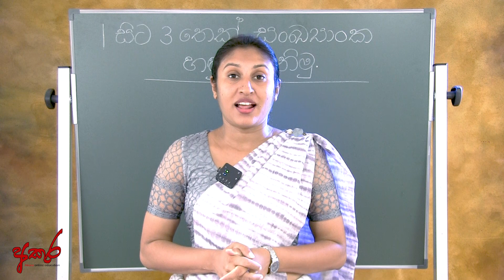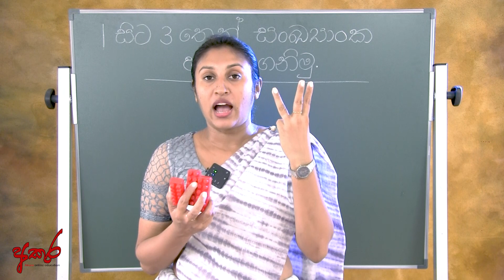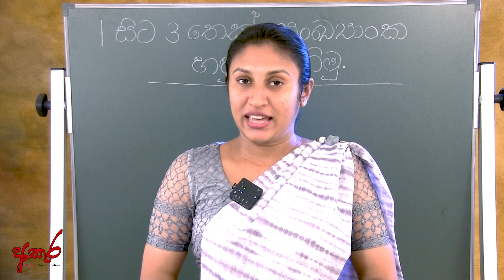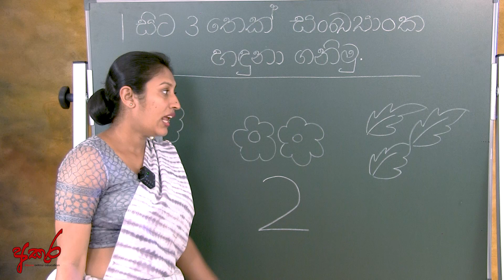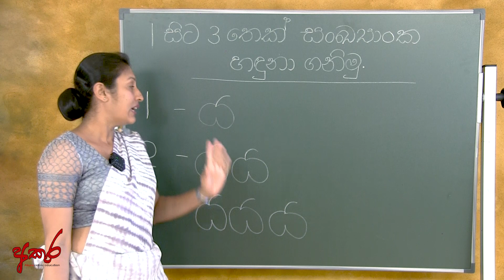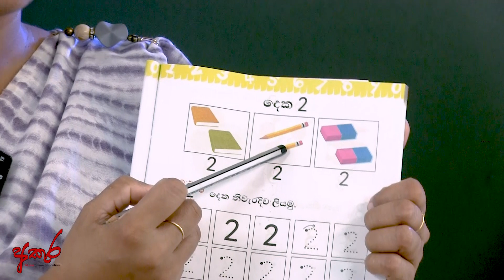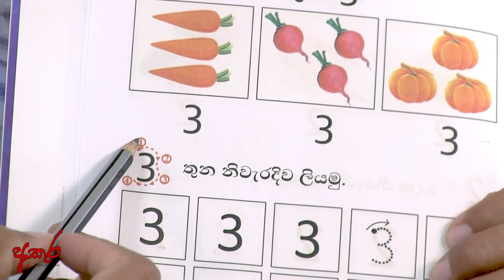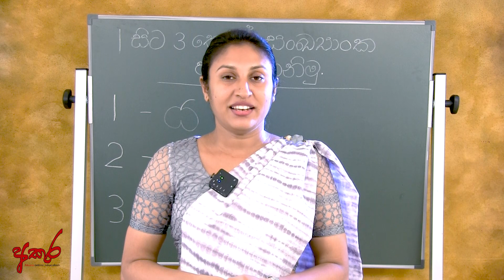Let's Learn 123 Together |grade 1 maths|1,2,3 ඉගනගනිමු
1 වසර විශය නිර්දේශයට යටත්ව කුඩා දරුවන්ගේ ගණන් කිරීමේ හැකියා වර්ධනය කිරීම සඳහා විධිමත් ලෙස සකස් කර ඇති වැඩසටහන් ඉතා පළපුරුදු ගුරු මා තුන් ගේ අතින් නිෂ්පාදනය වී ඇත

Programs designed to develop young children's numeracy skills under Year 1 recommendations have been developed by highly experienced teache